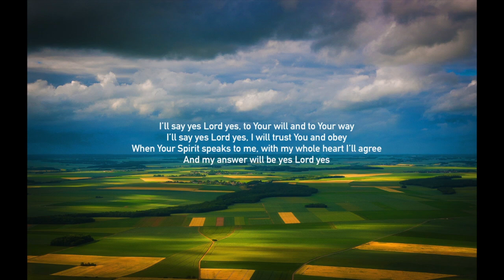I'll Say Yes Lord Yes | Piano Instrumental With Lyrics | Devotional Worship | Shirley Caesar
I’ll say yes Lord yes, to Your will and to Your way
I’ll say yes Lord yes, I will trust You and obey
When Your Spirit speaks to me, with my whole heart I’ll agree
And my answer will be yes Lord yes

Feel free to use the music but please credit me. Thanks!